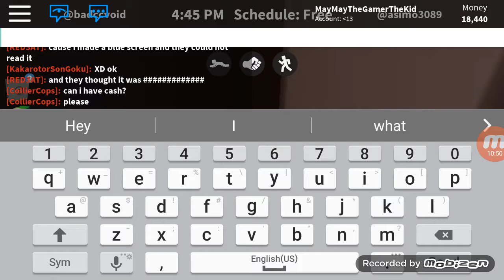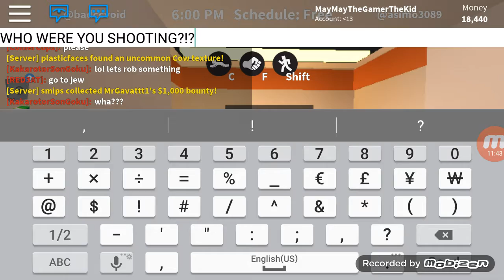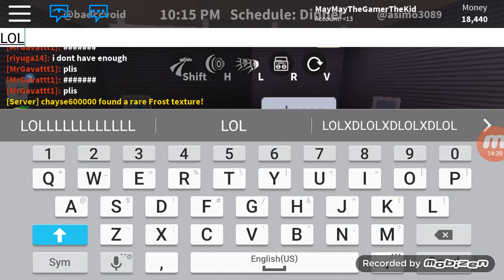My new bestie is in my video!!!!/Roblox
Hey guys! it's May May The Gamer back with another video and today we will be playing some more ROBLOX! Today my friend had a friend that my friend's friend wanted to my friend and u told that I was a youtuber si she said that she wanted to be in my vid so I let her and I hope you guys like my gaming videos see ya tomorrow bye!